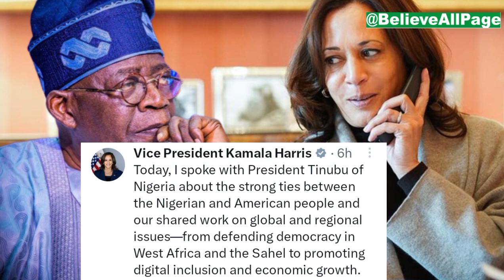BREAKING: US Vise President reveals what she told President Tinubu during phone call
US Vise President reveals what she told President Tinubu during phone call